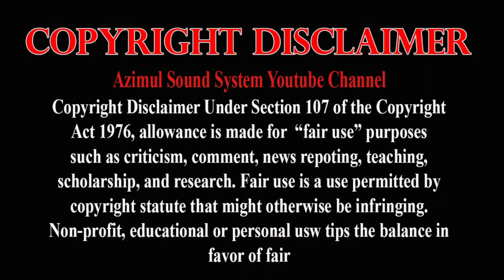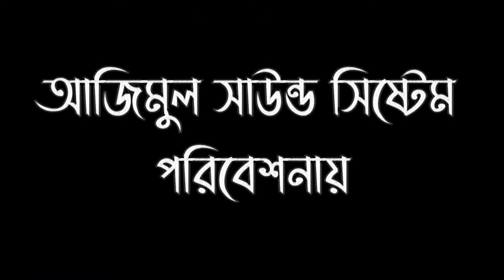Ami Dule Dule Jabo Soshan Palki | আমি দুলে দুলে যাব শশ্মান | Baul Song | Fj Baul Tv | Folk Song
Ami Dule Dule Jabo Soshan Palki Chore

আমি দুলে দুলে যাব শশ্মান

🎤 শিল্পীঃ- Singer:- Hafij
🎹 হারমনিয়ামঃ- Harmoniyam:- Selim Malitha
🎸 তবলাঃ- Tobla:- Sumon
🎼 বাঁশিঃ- Bashi:- Hafij
🪕 দোতারাঃ- Dotara:- Laltu
🥁 প্যাডঃ-  N/A